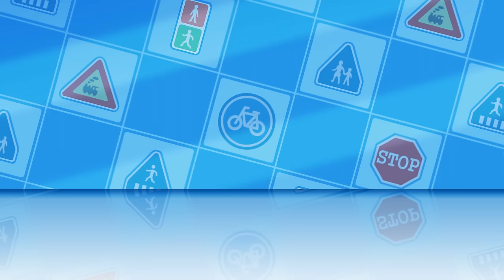Bike Safety Series│Robocar POLI Best Traffic Safety Seris🚔│Kids Cartoons | Robocar POLI TV